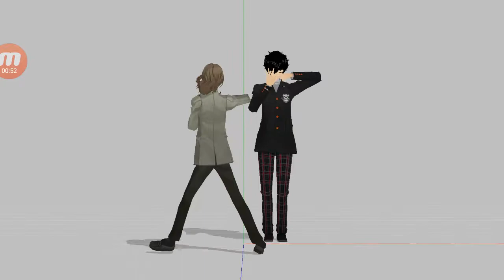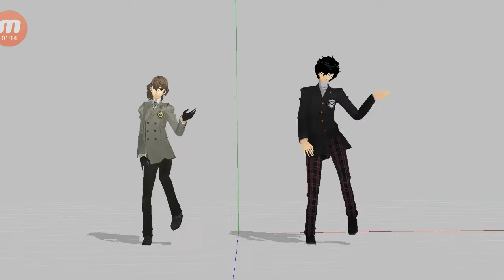persona 5 dancing all night